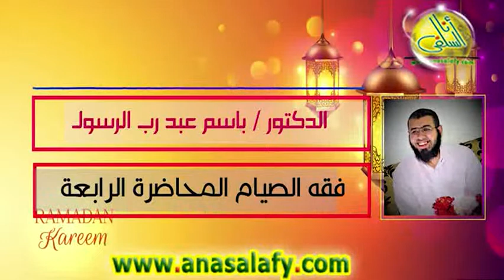فقه الصيام وأعمال شهر رمضان (4). د/ باسم عبد رب الرسول